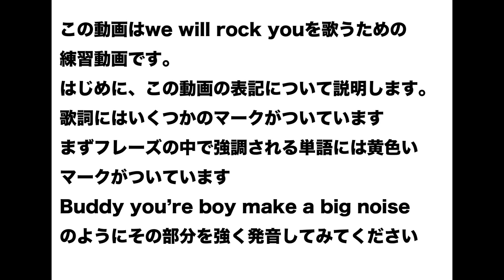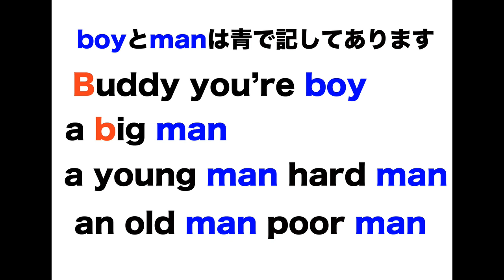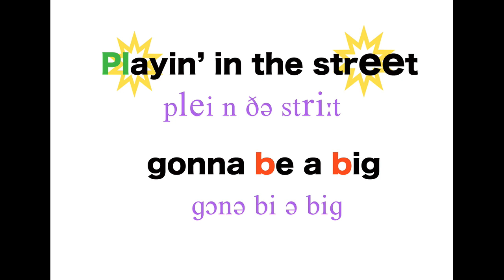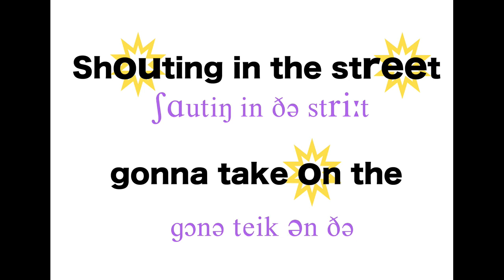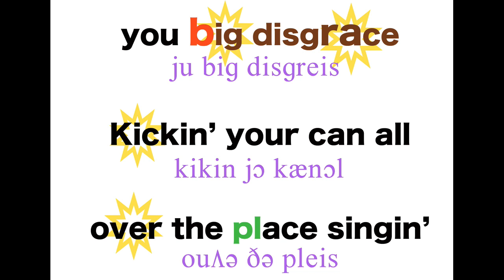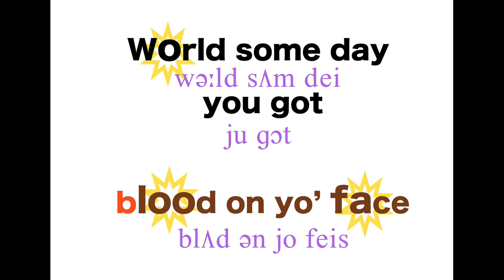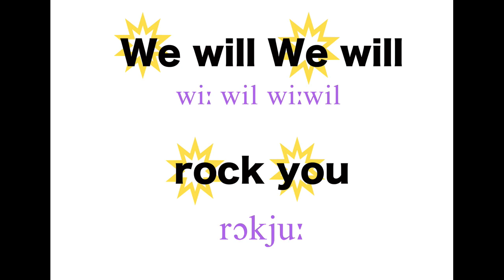歌おうWe will rock you 藤井英語音楽教室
藤井英語音楽教室
小学生でも練習できるように発音を中心にゆっくり練習できる動画です。歌の意味などには触れていません。練習したらオリジナルのフレディさんと一緒に歌ってみてください
0:00タイトル
0:20 読み方ガイド
3:43 読む練習
5:23 ゆっくり歌う練習